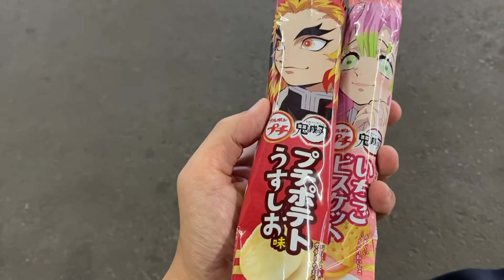通勤時間を楽しむ〜鬼滅の刃×ブルボンプチとともに〜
ブルボンプチが鬼滅の刃とのコラボ開始しました♪

全２４種類、鬼殺隊だけでなく鬼も加わり各お菓子のパッケージとなっております！

昨日（6月2日）の帰り道
・冨岡義勇

今日（6月3日）の行き道

どんな味かは動画を見てくださいね！